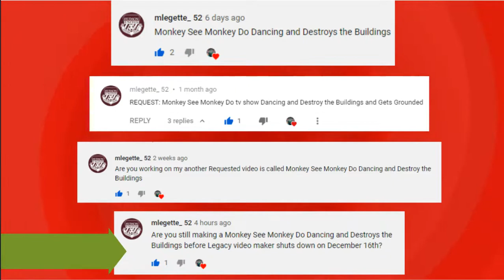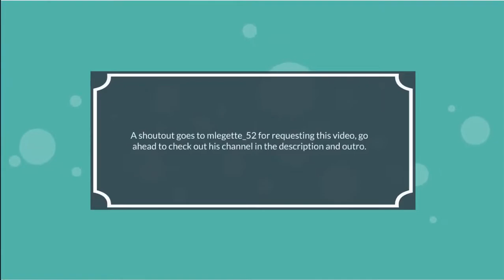Monkey See Monkey Do Dances and Destroy the Buildings and Gets Grounded (Request for mlegette_52) v1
v1=version 1

Note: If you want to see the destroying scene with Monkey See Monkey Do music, go

Here is the gift for GoAniamtors who are watching this, the Character IDs of Monkey See Monkey Do and his Parents (Use them by the 16th):
Monkey see Monkey Do- 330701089
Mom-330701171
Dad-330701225